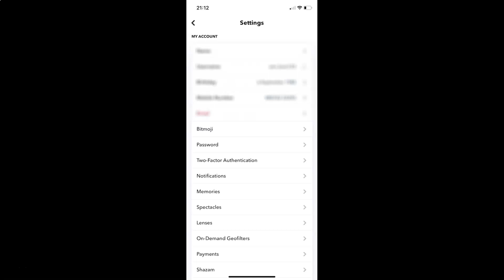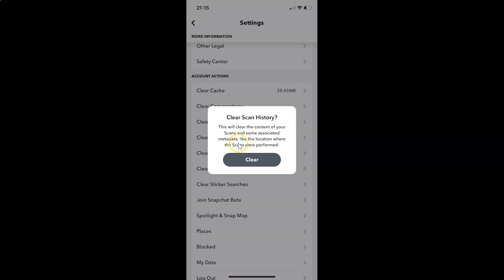How to Clear Scan History in Snapchat on iPhone?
Hi guys, In this Video, I will show you 'How to Clear Scan History in Snapchat on iPhone.'